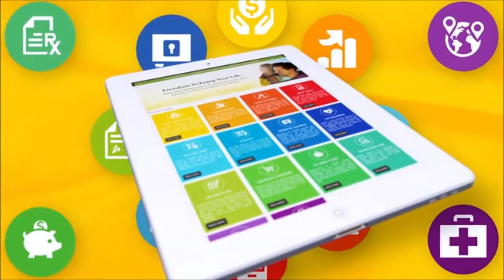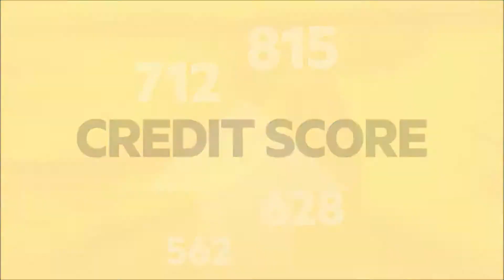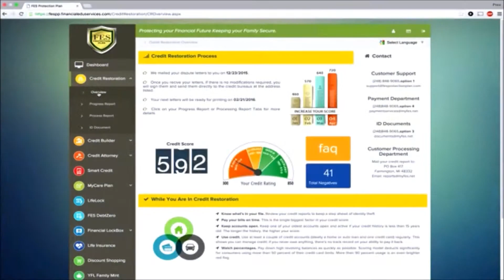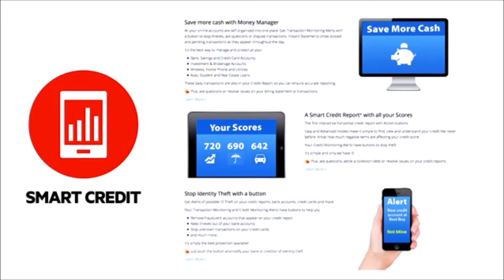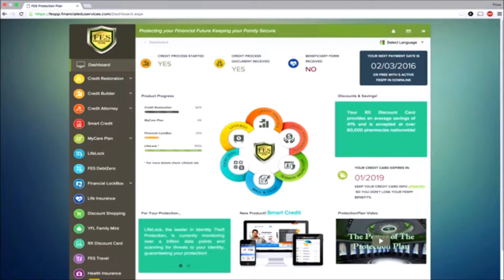Get Help with Your Credit Problems & Get Results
Start seeing results in as little as 90 days with our comprehensive protection plan that includes credit restoration, identity protection, wills & trusts, credit monitoring and more!

We also offer a bonus membership to our financial training site for free! Visit fixmycredit.smartmember.com to learn more.